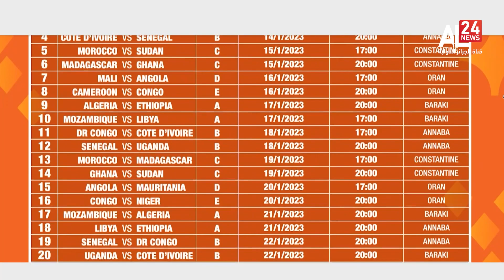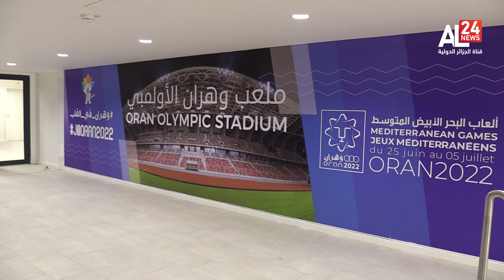النشرة الرياضية | 04 - 01 - 2023